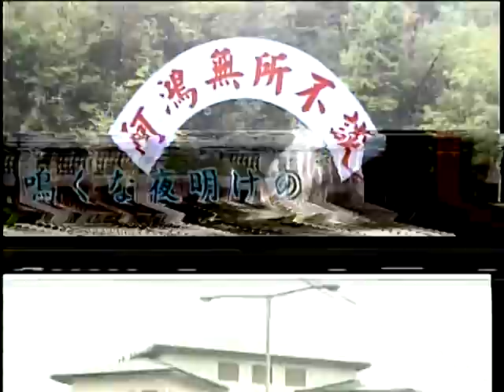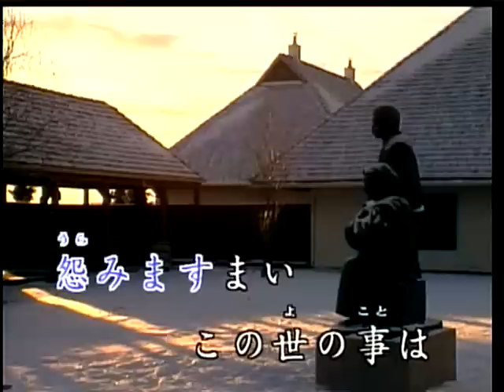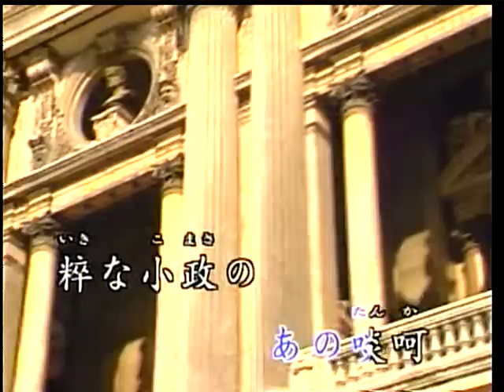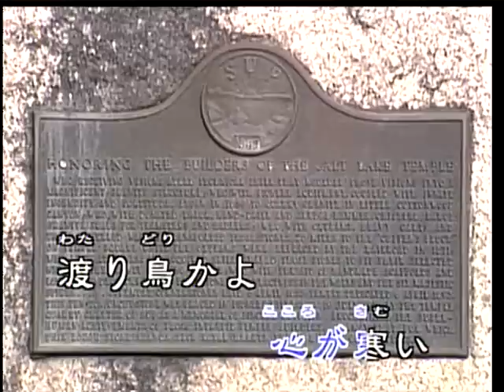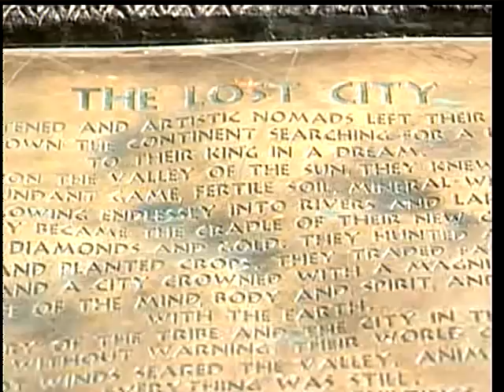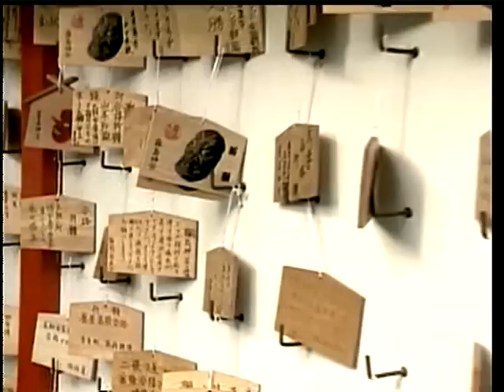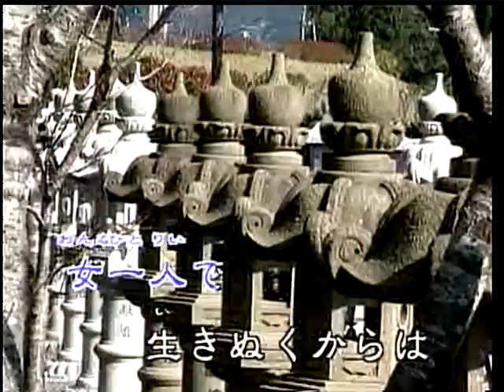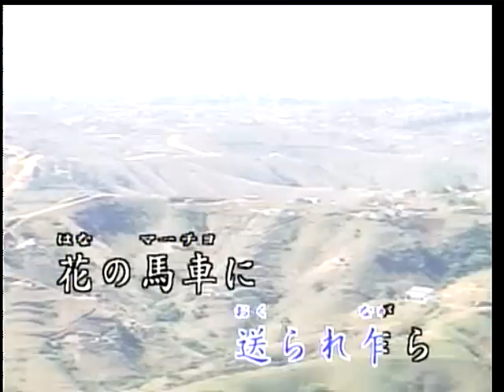101 11 20無所不談媒體罵馬英九笨蛋高凌風出院服天仙液